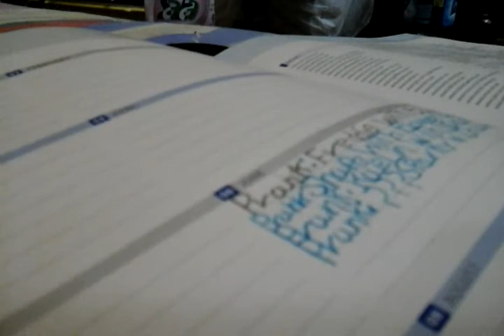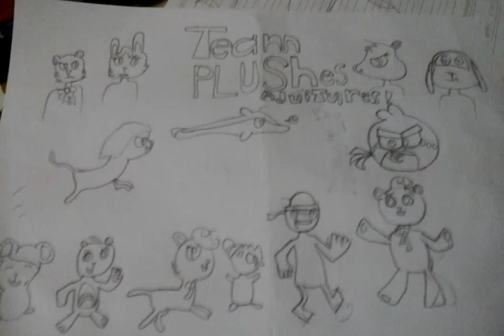Team Plushes Advitures!:Sparkys Plan! Prank Day!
Today Sparkys Plan Is Prank Day! Freddie And Kaelin And Me Scare camed with sparky And He Scared
The End @TeamAngryBirdsGamers